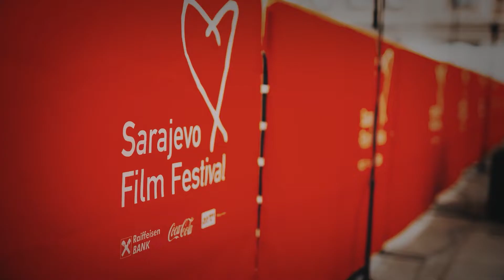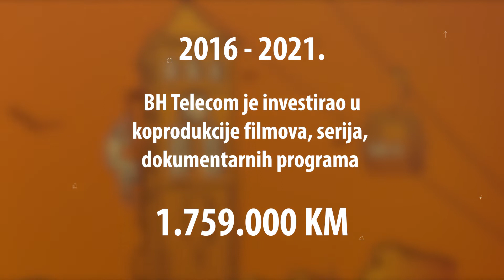BH Telecom ulaže 18 miliona KM u produkciju filmova i serija